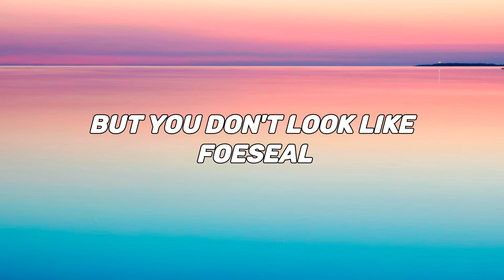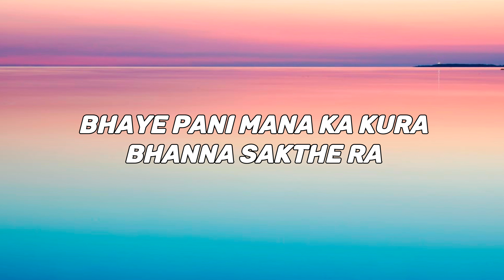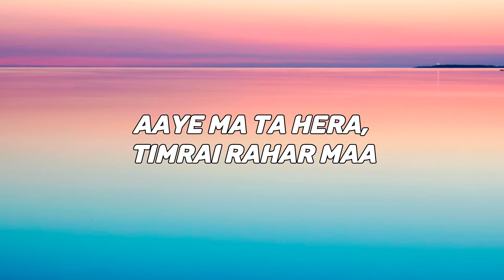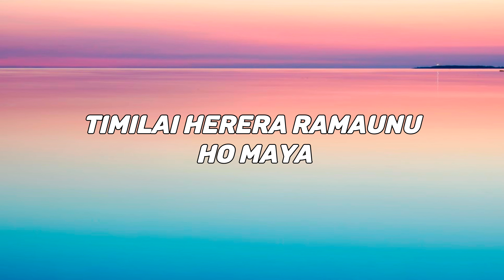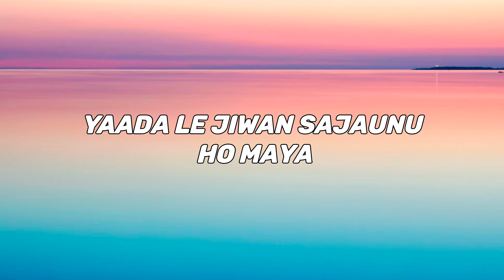MAYA - ASHUTOSH KC (Lyrics Video)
✪ Song: Maya
 ✪ Original Artist(s): Ashutosh KC